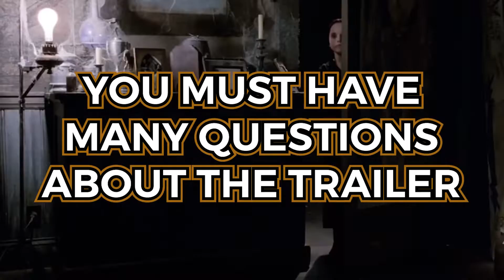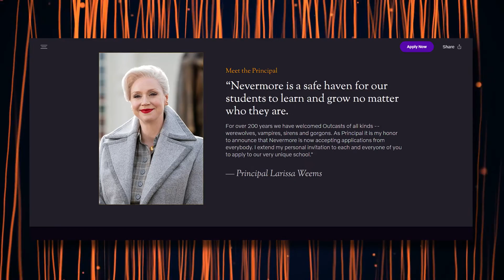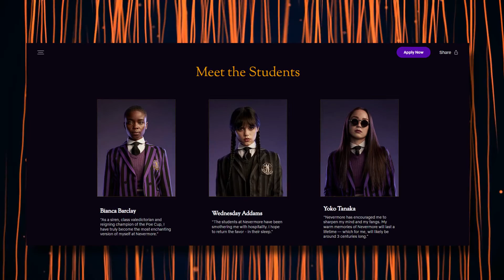NEW Wednesday Trailer REVEALS Fred Armisen As Uncle Fester..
Welcome back to Recap Dose. Netflix’s official trailer for upcoming comedy horror series “Wednesday” has been unveiled at New York Comic Con, with comedian Fred Armisen revealed as the bald and extremely pale Uncle Fester. On top of that, the trailer unveiled Christina Ricci’s role in the series, which has been shrouded in secrecy since it was announced in March. Ricci played Wednesday Addams in Barry Sonnenfeld’s two Addams family films, 1991’s “The Addams Family” and 1993’s “Addams Family Values.” In “Wednesday,” Ricci plays a teacher at Nevermore Academy, where Wednesday Addams (Jenna Ortega) has started as a student, and where she will hone her psychic abilities.
There are certain combinations that just seem destined to be, and one of those is certainly director Tim Burton and The Addams Family. Although it is hard to believe that this has not already happened, the Netflix series Wednesday is set to make fans’ gothic Addams Family dreams a reality when the show arrives on the platform in November. For Burton himself, there is a specific thing that drew him to the project.